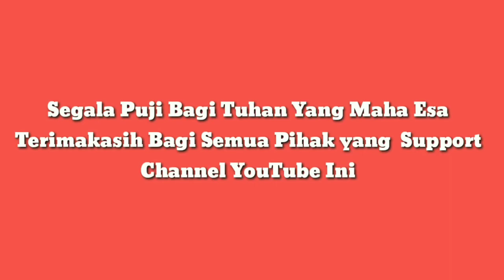Mancing Harian Mujair di Banjar Kemuning Sidoarjo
Lanjutan kedua Bossquee mancing harian di kolam pancing Perikanan Banjar Kemuning Sidoarjo, Yuk cekidot.